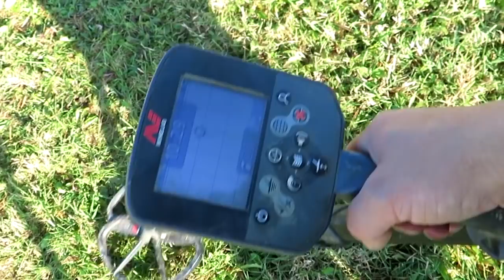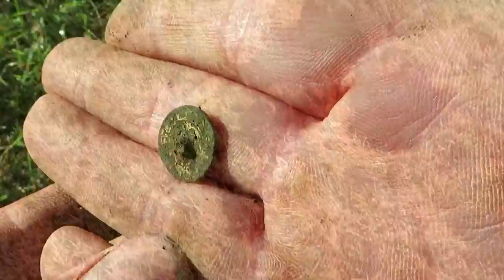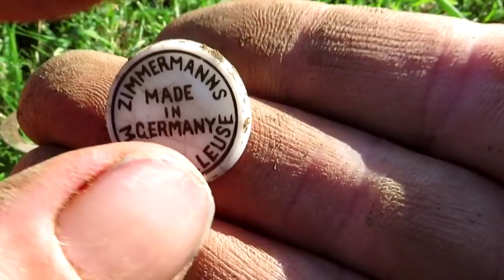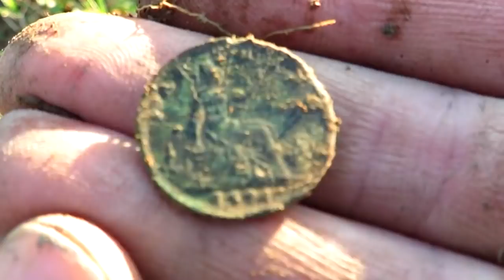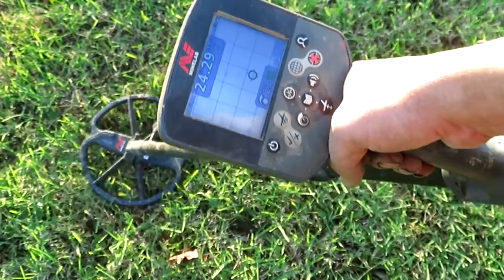Lock-Down Vlog Episode 2 - Equinox 800 vs CTX 3030 - Educational Video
Join me as I attempt to Educate you on how to find the amazing and wonderful discoveries I have found Gold & Silver Coin Hoards and I will tell all about how I found them and how you can find them to.

With your support I have spent over £8,000 on the latest and best detecting equipment money can buy in the search for even more Hoards of Gold & Silver!  I even have a geophysics machine to scan for Historic underground foundations of buildings long since gone.

Crawfords Metal Detectors
The Bath Bushcraft Shop
Clegg's Designer Clothing
Free LIDAR Making Softwear & Video Totorial